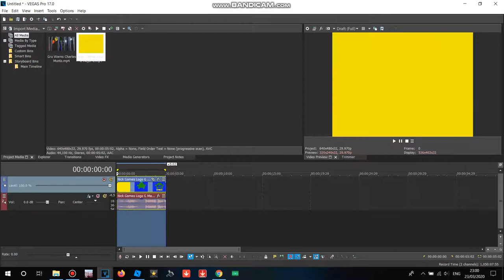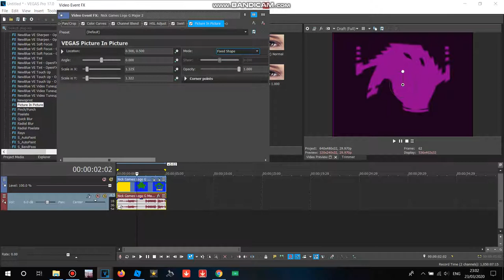Converting G Major 2 Into G Major By Ltv Mca